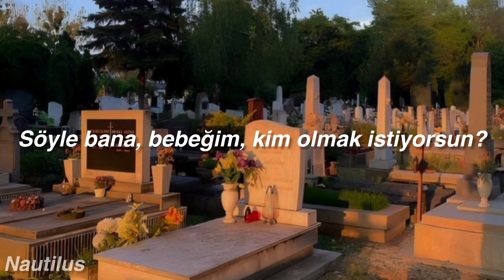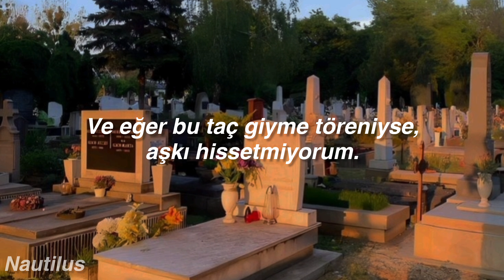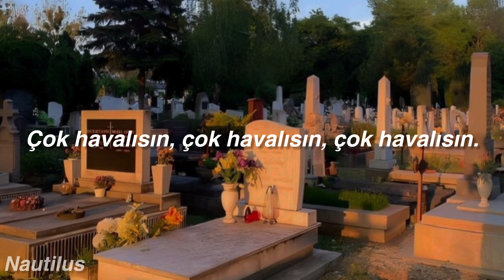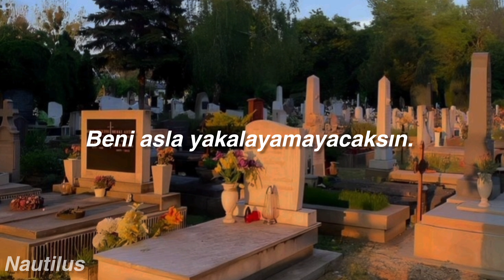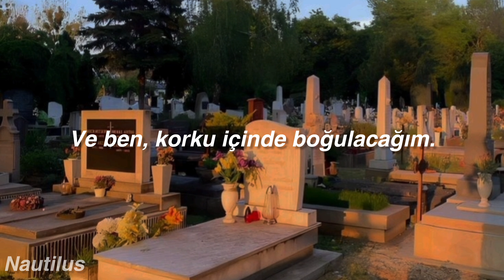Kill All Your Friends- My Chemical Romance (Türkçe Çeviri)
Bu şarkı, tüm arkadaşlarınızı gördüğünüz tek zamanın onlardan biri öldüğünde olduğunu ve bittiğinde nasıl parti yapmak istediğinizi anlatıyor. Öyleyse neden zamandan tasarruf etmek için arkadaşlarınızı öldürmüyorsunuz?

Şarkının adını şarkı sözleriyle birleştirmek, şarkının lisede veya benzeri bir zamanda aşık olan ve ortak arkadaşlarının cenazesinde yeniden bir araya geldiklerinde yıllar sonra o kişiyi tekrar görebilen biriyle ilgili olduğunu gösteriyor... Cenaze töreni sona erdiğinde, o kişi cenaze töreninden sonra diğerinin hayatına geri dönmesini izlemek zorunda kalıyor... Bu kişiyi tekrar görebilmenin tek yolunun başka bir arkadaşlarının ölümü olduğunu düşünüyorlar... "tüm arkadaşlarını öldür" ismi de buna işaret ediyor.

umarım beğenirsiniz🤎🫡

Lyrics:
Well, you can hide a lot about yourself
but, honey, what are you gonna do?
And you can sleep in a coffin, but the past ain't through with you
'Cause we are all a bunch of liars, tell me, baby, who do you wanna be?
And we are all about to sell it, 'cause it's tragic with a capital T
Let it be, let it be, let it be

'Cause we all wanna party when the funeral ends
And we all get together when we bury our friends
It's been eight bitter years since I've been seeing your face
And you're walking away
And I will die in this place

Sometimes you scrape and sink so low
I'm shocked at what you're capable of
And if this is the coronation, I ain't feeling the love
'Cause we are all a bunch of animals that never paid attention in school
So, tell me all about your problems, I was killing before killing was cool
You're so cool, you're so cool, so cool

It's been nine bitter years since I've been seeing your face

You'll never take me alive, you'll never take me alive
Do what it takes to survive, 'cause I'm still here
You'll never get me alive, you'll never take me alive
Do what it takes to survive, and I'm still here
You'll never take me alive, you'll never get me alive
You'll never get me
You'll never take me
You'll never get me alive

It's been ten fucking years since I've been seeing your face 'round here
And I will drown in the fear